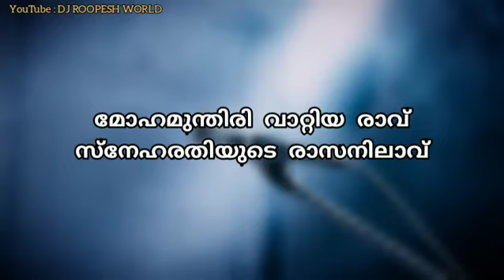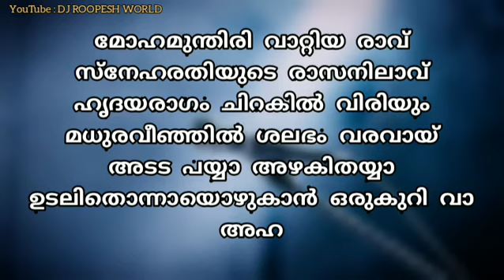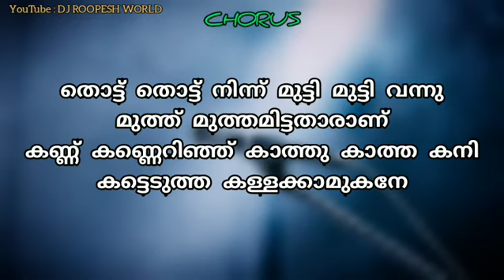Moha Mundhiri vaattiya raavu Karaoke with lyrics |മലയാളം Lyrics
COMMENTS

🔹🔔  Bell icon press ചെയ്ത്   ' All ' select    ചെയ്യാൻ മറക്കരുതേ...

🔸 ഈ  VIDEO നിങ്ങളുടെ   FRIENDS   നു കൂടെ    SHARE 📲 ചെയ്യൂ...

🔹 നിങ്ങളുടെ അഭിപ്രായം   video ക്ക് താഴെ 🖊️ Comment Box ൽ രേഖപ്പെടുത്തു.

 ഈ YouTube ചാനലിലൂടെ നിങ്ങൾക്ക് ലഭിക്കുന്നത്.

🔘KARAOKE WITH MALAYALAM LYRICS
🔘KARAOKE WITH ENGLISH LYRICS
🔘REMIX SONGS
🔘PSY TRANCE REMIX
🔘DANCE REMIX
🔘TAPORI MIX

Channel Details :

Channel Name : Dj Roopesh World

Equipment used

✳️Camera used

✳️Mobile used :Redmi Note 6 Pro (Black,6GB RAM, 64 GB)

✳️Tripod used

✳️Mic used